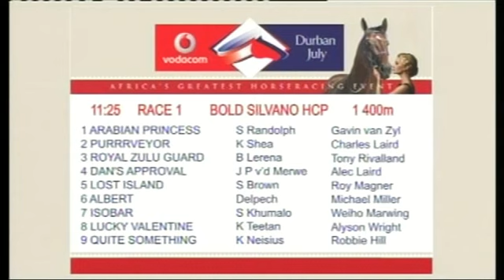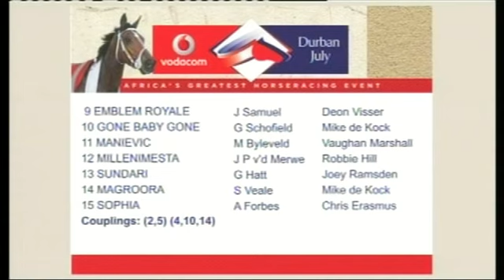Vodacom Durban July 2013 Raceday Panel Discussion Part 1